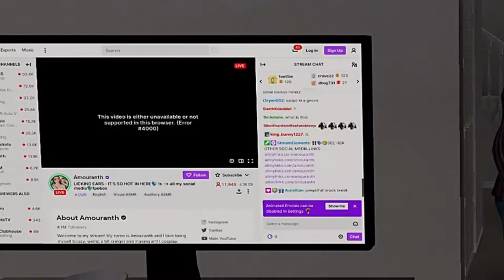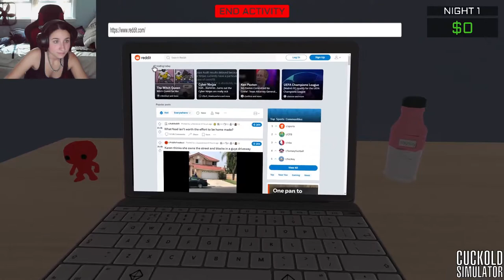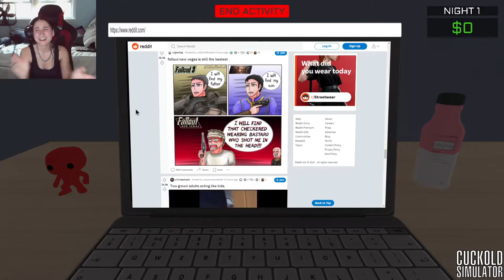CUCKOLD SIMULATOR: WHAT IS THIS GAME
Guys I've been trying to upload videos for WEEKS now.. if this works.. let me know in the comments.. and please leave a like, its taken WAYYYY too long to finally be able to push a video out. Thank you guys for being so patient with me and hopefully this funny video makes up for most of it. I LOVE YOU ALL!!